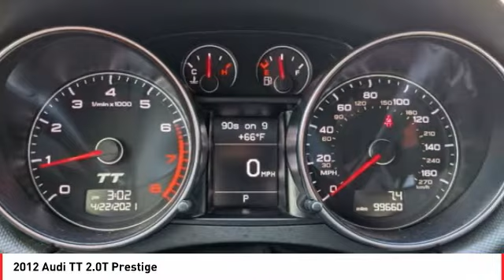2012 Audi TT Cathedral City CA B905508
2012 Audi TT 2.0T Prestige

Located right off Highway 111 at Perez Rd. In the Cathedral City Auto-mall. We offer free door to door shuttle service in the valley as well as a family oriented staff and atmosphere.brbrbrReviews:br  * If youre on the hunt for a 2+2 coupe or a 2-seat roadster, chances are your ideal pick delivers a wholesome dose of performance, style and fun. In the Audi TT, youll find equal measures of all three, plus the multi-seasonal security of Quattro all-wheel-drive. Source: KBB.combr  * Upscale interior; standard all-wheel drive; brilliant automated manual transmission; good fuel economy. Source: EdmundsbrbrWe're TIME EFFICIENT -- Wouldn't it be awesome to get the deal you want in 30 minutes or less? We can make that happen. Complete TRANSPARENCY at every step. Whether its Condition, Pricing, Financing or just general CAR KNOWLEDGE, we excel at the DETAILS! Different CULTURE recruited for a different purpose. We create a culture designed to educate and help, not just SELL!. Our NON-COMMISSIONED Sales Staff SERVES you -- That means you buy what you want, not what someone wants to sell you. Our dealership's mission is to make every customer a customer for life by providing world class services every time. Excellent customer care, competitive prices, and our well-trained staff are a few of the great features about shopping at our new and used Honda dealership. Give our dealership a call or visit us in Cathedral City today and take a test drive in your dream vehicle. Honda of the Desert is proud to serve the surrounding areas of Palm Springs, Palm Desert, Coachella, and Indio. We also offer Military Discounts for our active-duty service members.